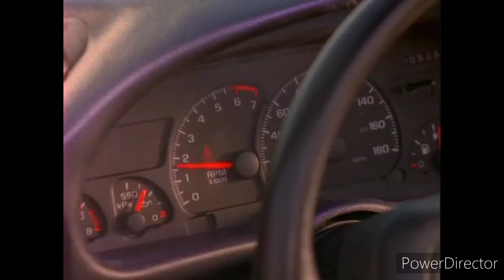Power Rangers In Space - True Blue to the Rescue - Storm Blaster Escape